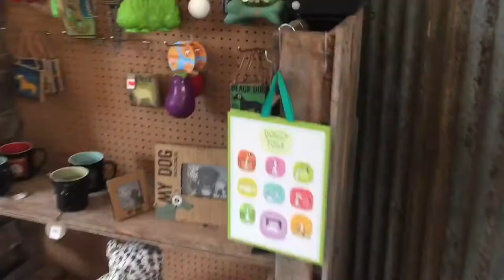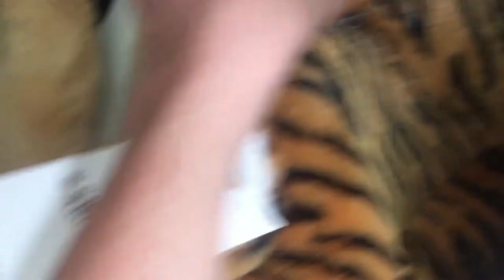I stole dude perfect panda costume!!!(VLOG 11) daily vlogs